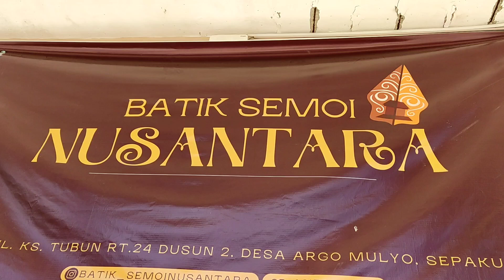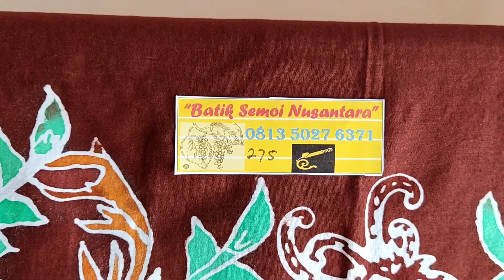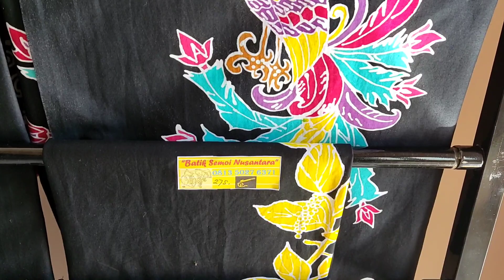BATIK SEMOI NUSANTARA DESA ARGOMULYO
Kec Sepaku Kab Penajam Paser Utara Prov Kalimantan Timur